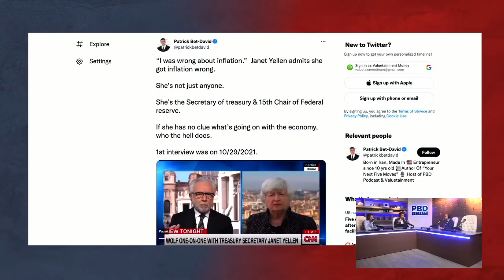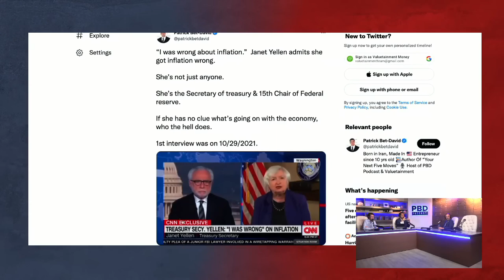Quantitative Easing, Good or Bad? - PBD vs Werner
Patrick slams quantitative easing and declares that it just "does not work". Werner explains that QE only works under certain conditions (a bust banking system with credit shrinking) and should not be used during an artificially created supply crisis where bank credit is increasing.

Patrick isn't convinced about the plumbing. Is Patrick right? Has he found a hole in Richard's argument or does he not have a full understanding of the system?

Richard is the Chair of Valhalla Network, a DAO whose mission it is to establish a global network of community banks; building a banking system owned by the people, for the people. Richard holds a First Class Honours B.Sc. in Economics from the London School of Economics and a doctorate in Economics from the University of Oxford. In the early 2000s, Richard authored the Japanese #1 best-seller 'Princes of the Yen', and in 1995 he invented the policy tool 'quantitative easing'.